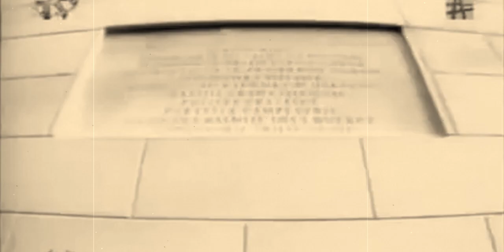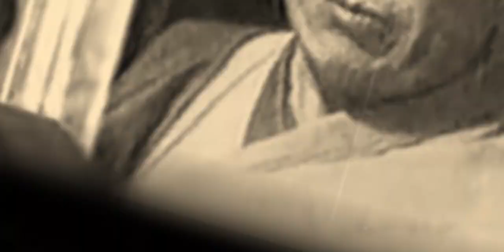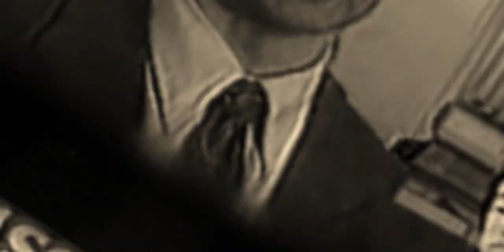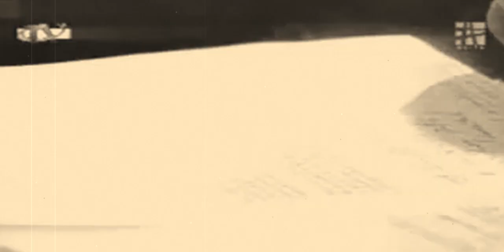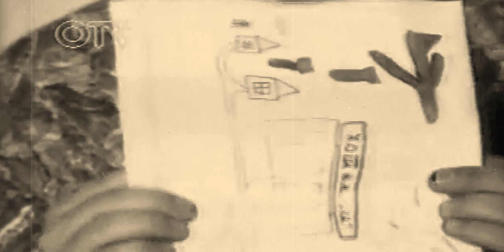Željko Pervan: Zajebancija na zagrebački način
Željko Pervan (Zagreb, 7. kolovoza 1962 .) je hrvatski komičar, scenarist i glumac. Najpoznatiji je po humorističnoj emisiji "Večernja škola".

Pervan je karijeru započeo 1985. na zagrebačkom "Radiju 101". Godine 1989. prelazi na nezavisnu TV-kuću OTV. Upoznao je Zlatana Zuhrića-Zuhru, s kojim je započeo suradnju na raznim skečevima. Izradio je koncept satiričnog, bezobraznog showa "Zločesta djeca" gdje je upoznao te se sprijateljio s Vinkom Grubišićem te je nastupao u raznim skečevima, kao što su Rade u bunaru, Ispitivanje Hrvata u Vojvodini, šaljivi glazbeni spot „Servus Zagreb“, sinkronizirani dnevnik i druge emisije ili filmovi (kao na primjer film Ime ruže, razgovor Hloverke i Dražena Budiše)...

U to vrijeme imao je male nastupe i u humorističnom showu "Jel me neko tražio?"

Na OTV-u Pervan započinje i humoristični show „Večernja škola“; u toj spontanoj, većinom improviziranoj emisiji glumio je profesora u večernjoj školi koji je podučavao četiri odrasle osobe: Aljošu, Denisa, Antimona i Tetka (Zlatan Zuhrić-Zuhra, Mladen Horvat, Ahmed El Rahim, Đuro Utješanović), te s njima raspravljao o svijetu i životu. Šale su se zbijale na račun političara, plaća, umirovljenika, Čeha, Slovenije i drugih tema.

Show se odigravao na pozornici ispred publike te je postao jako popularan. Ipak, Pervan se žalio na tretman, loše radne uvjete i neprofesionalnost osoblja. Sredinom 1990-ih degradiran je u običnog zabavljača koji puni raspored termina na OTV-u u emisiji u kojoj je čitao novine i javljao se na telefonske pozive gledatelja koji bi osvajali nagrade. Godine 2002. za OTV je snimio humorističnu seriju Obećana zemlja, u kojoj je glumio Izidora Weissa, poglavara Hrvatske. U 2003. je bio šest mjeseci kolumnist Vjesnika.

Godine 2004. angažman je Pervanu ponudio HRT. Pervan je s oduševljenjem prihvatio, te je dobio dvije emisije u kojima je bio voditelj; osim „Večernje škole“ vodio je i kviz „Uzmi ili ostavi“. Osim boljih produkcijskih uvjeta, dobio je i veću plaću. Nastupio je i kao stand-up komičar u turneji po Hrvatskoj pod nazivom „Božanstvena komedija“.

Godine 2007. raskinuo je ugovor s HRT-om i prešao na kanal Nova TV, gdje je nastavio voditi Večernju školu. U proljeće, emisija je išla gotovo svakodnevno te je snimana uživo i bez publike, što je prouzročilo Pervanovo iscrpljivanje u ulozi glavnog glumca i voditelja. Tijekom ljeta uslijedila je stanka, no u jesen se nastavilo emitiranje, ali ovog puta samo jednom tjedno, srijedom, što mu je omogućilo poboljšati kvalitetu šala. Ipak, u 2008. je Nova TV ukinula emisiju što je Pervanu omogućio odmor.

Godine 2006. osvojio je nagradu Večernjakov "Ekran" u kategoriji Muška TV osoba - informativni i kulturni sadržaj, za emisiju "Večernja škola".

U 2008. Pervan je ostao zapažen u medijima zbog humanitarnog čina kojim je pomogao bolesnom hrvatskom branitelju. Srećko Josić, branitelj koji je prošao sva ratišta od Osijeka do Dubrovnika, bolovao je od gangrene i od njega su odustali svi osim obitelji i prijatelja. Sredinom prosinca 2007. nedostajalo je još 80.000 kuna za tretman u Americi. Tada se u cijelu priču uključio Željko Pervan koji je prodao svoj moped i dao mu novac.

"Taj čovjek je prošao sva ratišta, ima dvoje male djece, a sad mu rezuckaju noge malo-pomalo, pa ne mogu mirno gledati takav horor", rekao je Pervan. Na vijestima je vidio prilog o osječkom branitelju koji boluje od gangrene i treba mu 80.000 kuna za liječenje u SAD-u. Ime mu nije zapamtio, ali je već sljedećeg jutra uplatio potrebni iznos. "Prodao sam motor pa sam imao novac. Nije to ništa posebno". 2009. godine na Hrvatskom radiju krenuo je Pervanov Dnevnik koji se od 2013. prikazuje na RTL2 televiziji te ga se može pratiti u kasnom terminu.

Pervan je odrastao u Dubravi a pohađao je i završio srednju strojarsku školu "Nikola Tesla". U intervjuu za Nacional je izjavio da ga je otac nagovorio da ide pohađati strojarstvo, no da je to smatrao potpunim promašajem. Također je izjavio da kao mladić nije nigdje izlazio te da do danas nije probao ni kap piva. Tvrdi da ga alkohol ne privlači ni okusom ni mirisom te da nije pio čak niti kad su mu se kćeri rodile. Porijeklo vuče i iz grada Garešnice u Bjelovarsko-bilogorskoj županiji. A otac mu je porijeklom iz Omiša, a on sam često ljetuje u Kašteliru, mjestu u Istri.

Oženjen je suprugom Darijom i ima četiri kćeri.